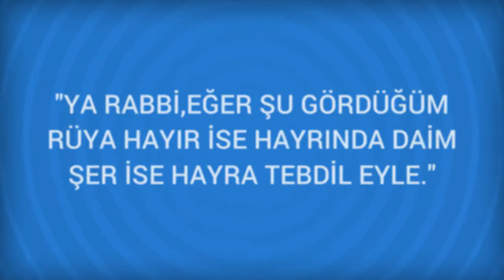Rüyada Tıpa Görmek Ne Anlama Gelir, Ne demektir?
Rüyada Tıpa Görmenin Anlamı Nedir? Öğrenmek için
 Tıpa
 Rüyasında şişe gibi şeylere tıpa takan kişi yatırım yapar. Tıpayı çıkarmak ise masraftır.